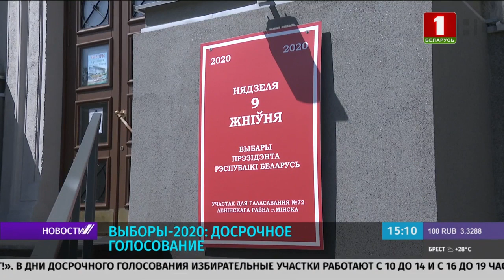Президентские выборы-2020: досрочно голосуют артисты, деятели культуры и телеведущие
У многих белорусских артистов на август уже расписаны концертные графики. Потому свою гражданскую позицию они также проявляют досрочно. Свой голос отдают как уже состоявшиеся мэтры, так и молодые артисты, деятели культуры, телеведущие.